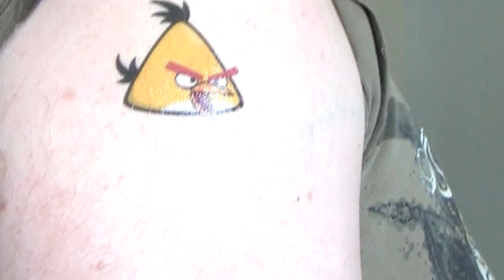Angry Birds Tattoos!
RobertAndre, WilliamHaik and Dada are getting angry birds tattoos. They are cool. They came with the angry birds super value kit.